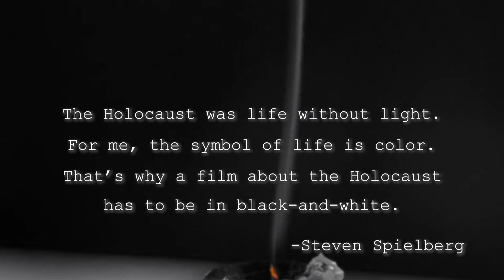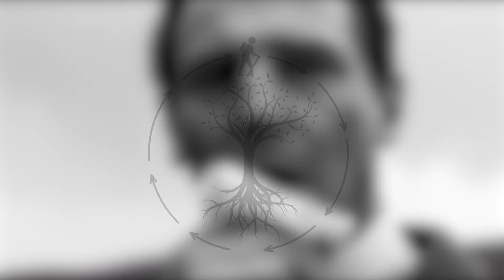Schindler's List — Why the Girl in Red Mattered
A short video essay on how a simple editing trick can allow the audience to feel what the protagonist feels.

0:00 Intro
0:23 Black-and-White
1:18 Schindler's Arc
2:02 Schindler's Feelings
3:22 Conclusion